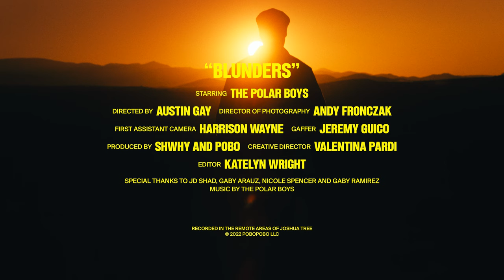The Polar Boys - Blunders (Official Music Video)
Director: Austin Gay
Cinematography: Andrew Fronczack
First Assistant: Harrison Wayne
Gaffer: Jeremy Guico
Creative: Valentina Pardi of Freaks Design Co.
Producers: SHWHY & POBO
Editor: Katelyn Wright

Special thanks to Palm Springs Classic Cars
Shot in Joshua Tree, CA

Lyrics:

Been up, got no sleep tonight
Dressed up, ‘cause I know when to ride
I don’t wanna stop ‘til the world ends
Awful lot of fun for some good friends

We’ll hide behind that silver line
Bright-eyed without a care in mind
Chasing every vapid emotion
Swimming ‘til we’ve hit open ocean

I’ve been falling asleep with your girl
Asked me so I showed her the world
I’m making the same mistakes that you used to make
Burning every bridge I could find
Never felt a feeling as high
I’m hoping we never change these old-fashioned ways

We’ll stay that apathetic way
Half-baked ‘til 2028
Treating every day like the weekend
Jumping off the top of the deep end

Make haste, we’ve got a life to waste
Slow-paced, dumb hedonistic ways
Way too young to think of forever

Old enough to know to do better

‘Cause I’ve been falling asleep with your girl

Should I feel the light of that sunshine?
Those days glow and fade in the good life

Should I feel the light of that sunshine? (I don’t wanna stop ‘til the world ends) (Awful lot of fun for some good friends)
(Been up)
Those days glow and fade in the good life (I don’t wanna stop ‘til the world ends) (Jumping off the top of the deep end)
Should I?

Make sure to catch us on our first national headline tour this fall!

06.09 – Sunset Tavern, Seattle, WA
08.09 – Brick & Mortar Music Hall, San Francisco, CA
10.09 – The Echo, Los Angeles, CA
12.09 – Kilby Court, Salt Lake City, UT
14.09 – Lost Lake Lounge, Denver, CO
16.09 – Three Links Deep Ellum, Dallas, TX
17.09 – Parish, Austin, TX
20.09 – Smith's Olde Bar, Atlanta, GA
21.09 – The Basement, Nashville, TN
23.09 – Beat Kitchen, Chicago, IL
25.09 – Kungfu Necktie, Philadelphia, PA
27.09 – Mercury Lounge, New York, NY
28.09 – The Middle East Restaurant and Nightclub, Cambridge, MA
30.09 – DC9 Nightclub, Washington, DC
02.10 – Will's Pub,  Orlando, FL